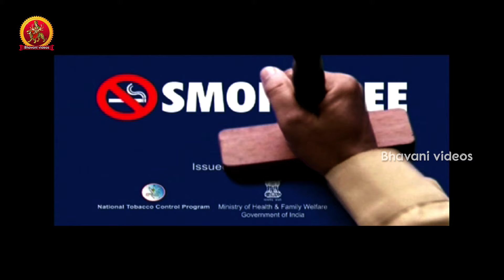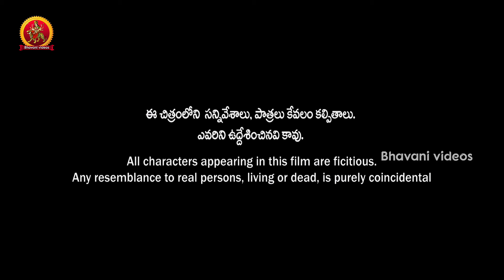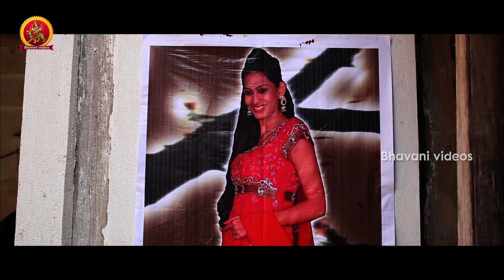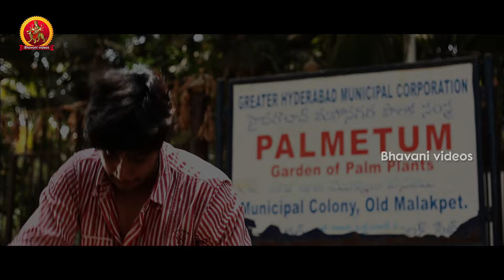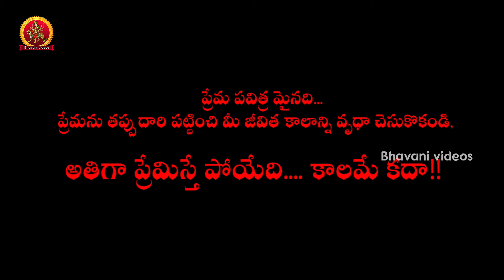Premisthe Poye Kaalam Telugu Full Movie || Praveen,Swetha Jadav, Sudha, Kiresh, Ashok.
Watch Premisthe Poye Kaalam Telugu Full Length Movie.

Starring : Praveen, Swetha Jadav, Sudha, Kiresh, Ashok. This movie is Directed by B. Ravi Chandra and Produced by DE Raju under the banner Tulasi Production. Music composed by Karthik Kodakandla.